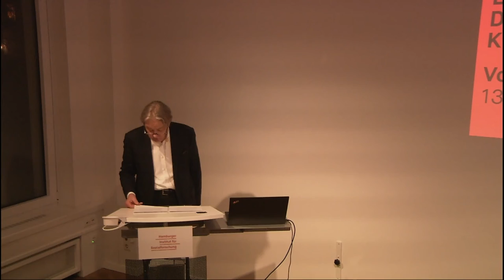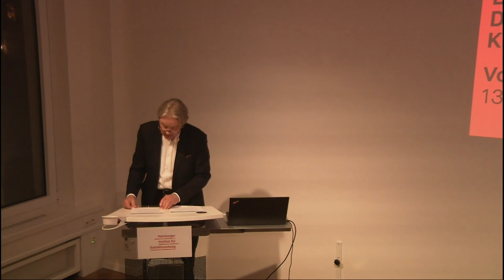13. März 2024. Norbert Frei: »Kriegsverurteilt.«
Verdrängen und Erinnern in der westdeutschen Nachkriegsgesellschaft

Dass die Deutschen die Erinnerung an den von ihnen begonnenen Zweiten Weltkrieg und die damit verbundenen Verbrechen nach 1945 »verdrängt« hatten, war das Standardargument einer seit Mitte der 1960er Jahre Diskursmacht gewinnenden „Vergangenheitsbewältigung“. Als Zeichen dieser Verdrängung ließen sich nicht zuletzt die terminologischen Verschiebungen im Diskurs über die von den Alliierten als Kriegsverbrecher verurteilten NS-Funktionäre und Wehrmachtangehörigen deuten, für deren Begnadigung und Freilassung sich zunächst vor allem Kirchenführer eingesetzt hatten, seit 1949 dann auch die politische Klasse der jungen Bonner Republik. Die Unterschiede zwischen Strafhaft und Kriegsgefangenschaft wurden dabei zunehmend verwischt und im Begriff der »Kriegsverurteilten« gleichsam eingeebnet. Der Vortrag erläutert diesen Prozess und diskutiert die Frage, ob die Verwandlung von NS-Tätern in »Kriegsverurteilte« nicht auch als ein verkapptes Eingeständnis der Realität des Vernichtungskrieges zu lesen ist.

Prof. Dr. Norbert Frei, Seniorprofessor für Neuere und Neueste Geschichte an der Friedrich-Schiller-Universität Jena
Moderation: Prof. Dr. Wolfgang Knöbl, Direktor des Hamburger Instituts für Sozialforschung

Ein Vortrag der Reihe "Im Nebel des Krieges" | 40 Jahre Hamburger Institut für Sozialforschung